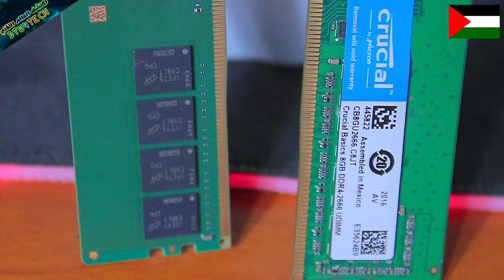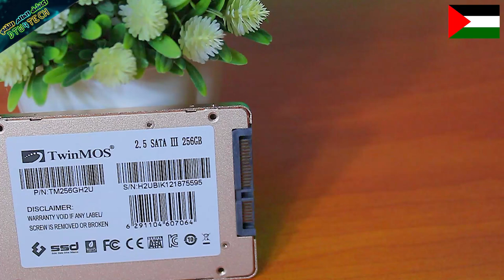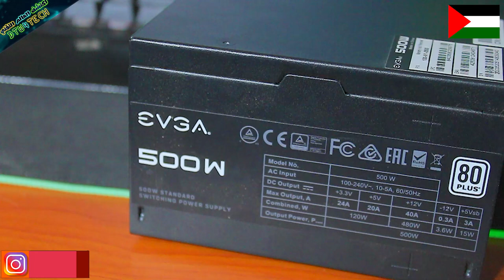اغبي تجميعة مستعملة للجيمنج و المونتاج متشتريهاش لو ببلاش ! 😂🤩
تجميعة جيمنج مستعملة محترمة اووي و لكن للاسف فيها كام غلطة غبية جدا ضيعوها 😏 بس فيها امل ما تيجوا نشوف ؟ 💪😁